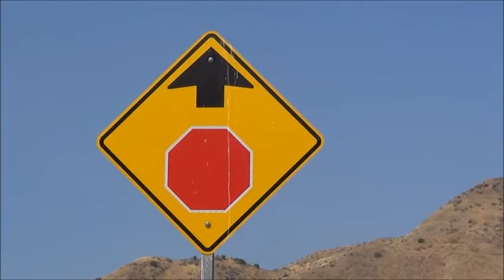Just for Fun: Ascension Sign . by Alice B. Clagett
Filmed on 26 September 2020; published on 27 September 2020
Location: Lake Piru, Ventura County, California

Dear Ones,